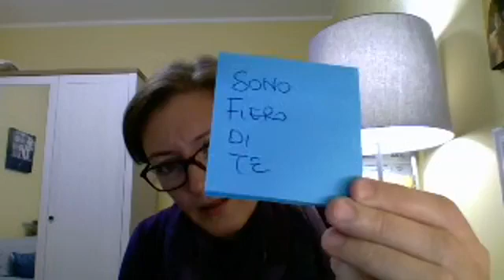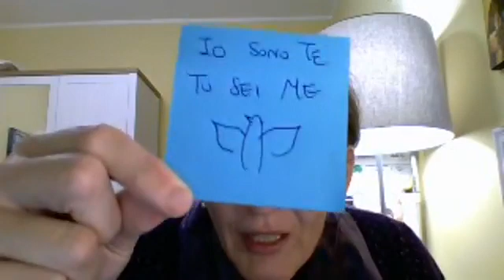Annalisa Perrino Medium in diretta su Bridges of Light | 17/10/2022